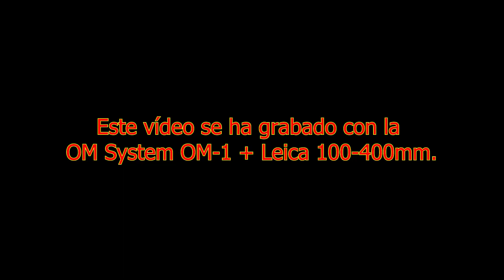Cormorán grande y Garceta grande on Cigüeñuelas y Pardela cenicienta del Cabo 28 11 2022